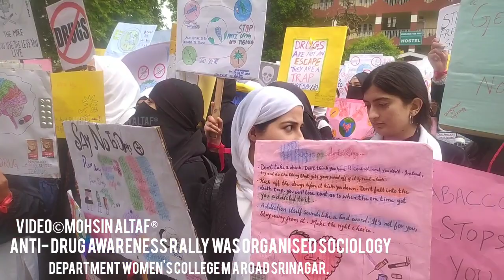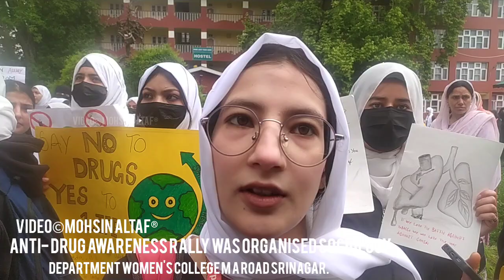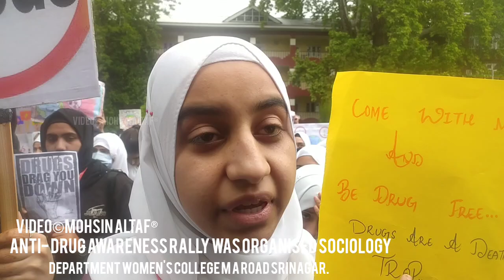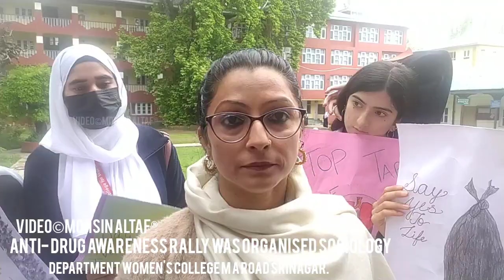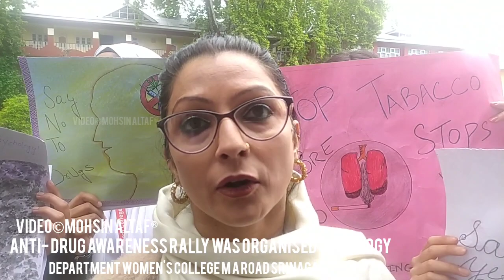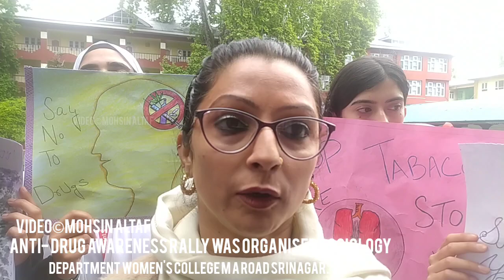Anti- Drug Awareness Rally Was Organised psychology Department Women's College M A Road Srinagar.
Anti- Drug Awareness Rally Was Organised psychology Department Women's College M A Road Srinagar, Were Number Of Students Participated In The Rally.